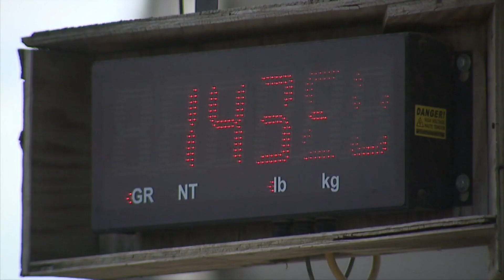Iowa Governor Kim Reynolds is pushing the EPA to allow the sale of E15 fuel this summer